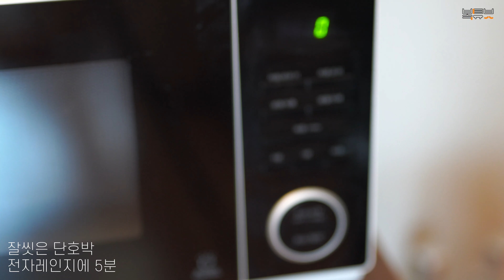강아지 수제간식 만들기! 단호박양갱 강아지 양갱 강아지 단호박 이팅사운드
수제간식과 함께 복길이가 돌아왔어요!
단호박찌는 냄새에 벌써 복길이는 끙끙
강아지 단호박 양갱 만들 때, 농도가 너무 묽으면
강아지들이 안먹을 수 있어요.
최대한 단호박을 많이 넣어 농도를 적당하게 잘 맞춰주세요!
복튜브에서 강아지 수제간식 만드는 방법 배워가세요!

안녕하세요! 복길이의 먹방 및 일상생활을 담은 복튜브입니다.
강아지 복길이의 귀여운 일상 및 jmt 먹방으로 찾아뵙겠습니다.
많은 관심과 좋아요! 구독! 부탁드립니다.

*강이지 복길이 정보(BOKGIL'S INFO)*

이름: 복길이(BOKGIL)
성별: 여자(FEMALE)
견종: 푸들(POODLE)
나이: 7살(7 YEAR OLD)

*SNS*